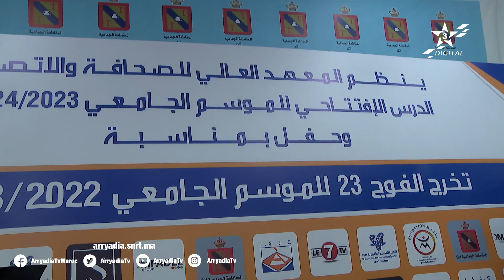روبورتاج | حفل تخرج الفوج الجديد من المعهد العالي للصحافة والاتصال تحتتحت اسم المهدي بنسعيد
روبورتاج | الدارالبيضاء | حفل تخرج الفوج الجديد من المعهد العالي للصحافة والاتصال تحت
تحت اسم المهدي بنسعيد وزير الشباب والثقافة والتواصل